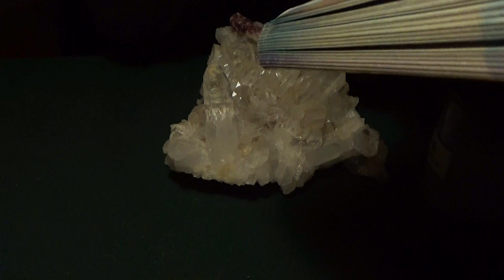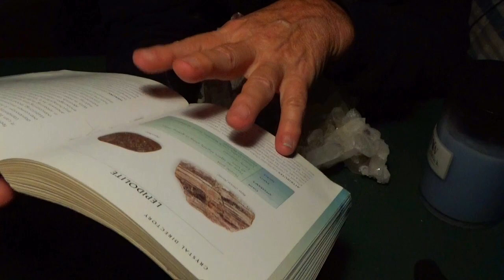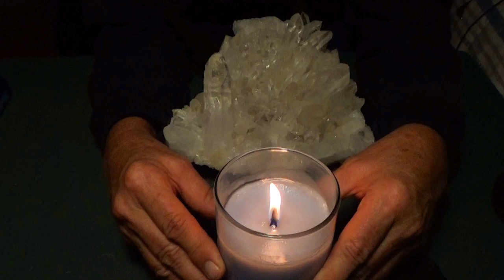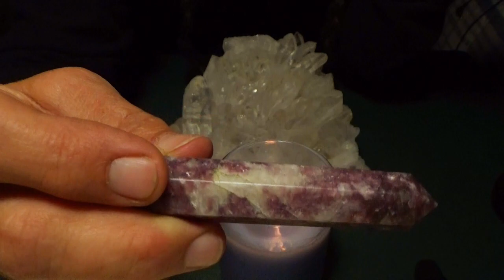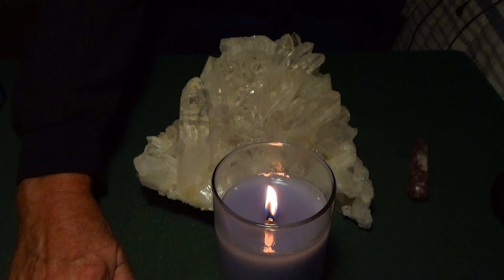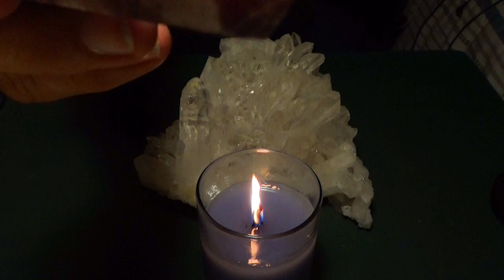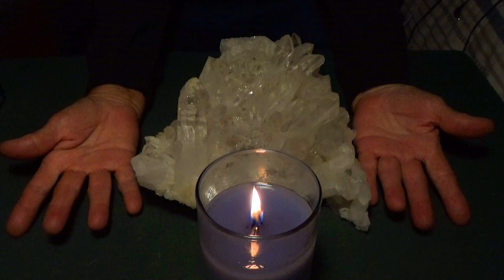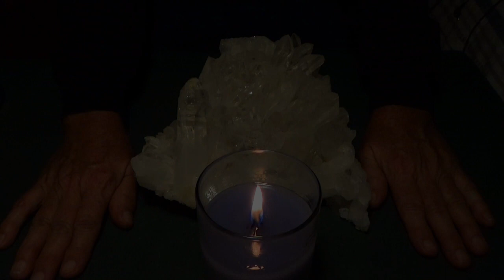ASMR Making Room for Better Thoughts Before Bed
Having some trouble trying to fall asleep? Awww, me too! Well, let's clear out some of those nagging repetitive thoughts and make room for some better feeling ones before we sleep. Whispered personal attention, candle sounds and crystals. The last 6 minutes are only hand sounds, fabric scratching/smoothing and the woodwick candle. Sweet dreams!
xo Diane
For day to day stuff, look for me on Instagram @dianefreespiritasmr